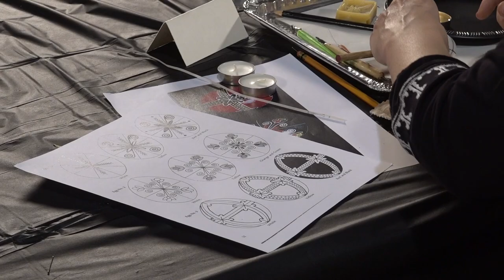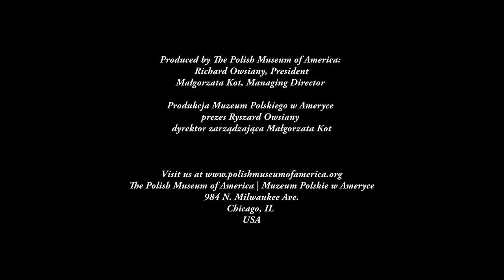The Polish Museum of America's Pisanki Workshop - Get Egg-cited about Easter!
Produced by The Polish Museum of America: Richard Owsiany, President | Małgorzata Kot, Managing Director. Produkcja Muzeum Polskiego w Ameryce: prezes Ryszard Owsiany | dyrektor zarządzająca Małgorzata Kot. This video was made possible with funding by a grant from:

                    Edward T. & Ellen K.
                    The Dryer Charitable Foundation

This video presentation was made possible with funding by a grant from:
                     The Chicago Society
                     PNA Lodge 1450
Production:
                    Eugeniusz Jarząbek
                    Daniel Bragiel
                    Marek Jarząbek
Host:
                    Christine Frankowicz-Burd
Students:
                     Michalina Ogórek
                     Regina Ogórek
                     Natalia Bastrzyk
                     Aleksander Bastrzyk
                     Arthur Kot
Easter Egg Collection
                      PMA
The Polish Museum of America | Muzeum Polskie w Ameryce
984 N. Milwaukee Ave.
Chicago, IL